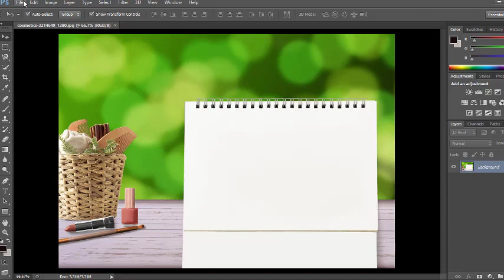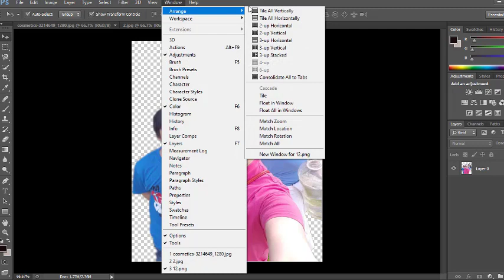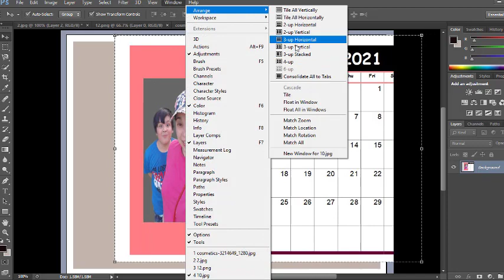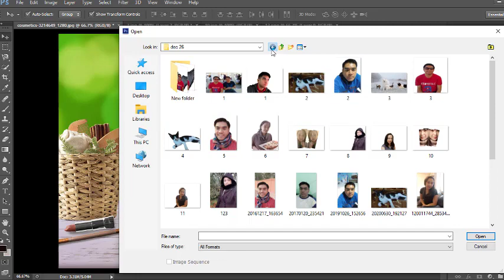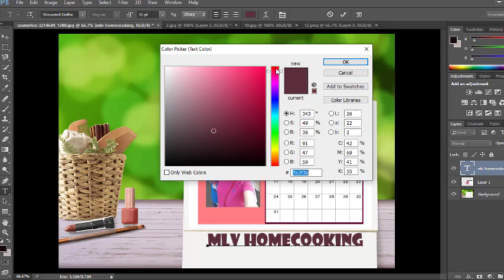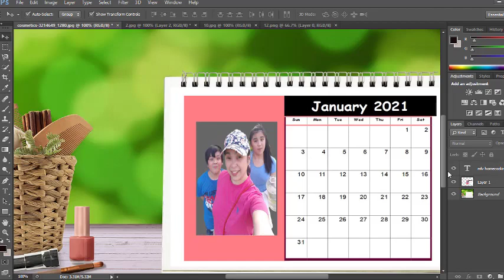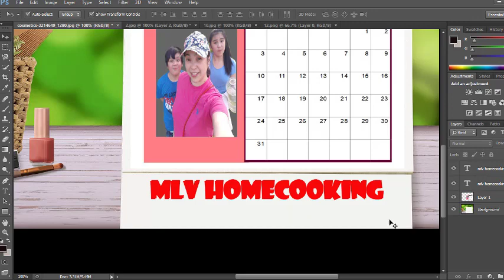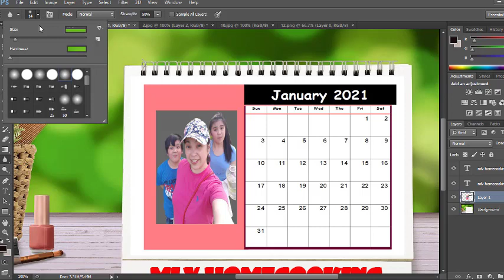Featuring Mlv home Cooking in Calendar January 2021 Photoshop Editing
Featuring Mlv Homecooking in Calendar in Photoshop Editing